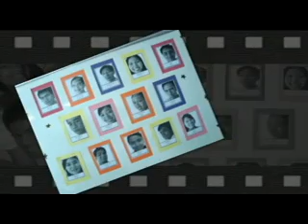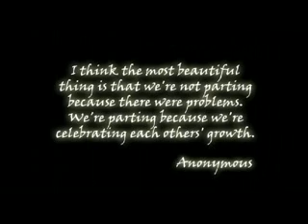btte memories.flv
btte 4a